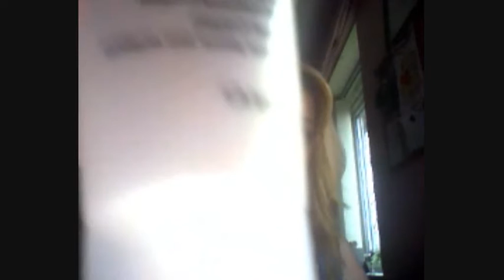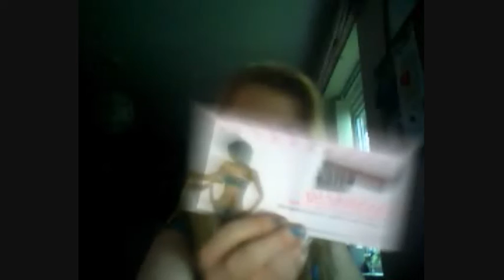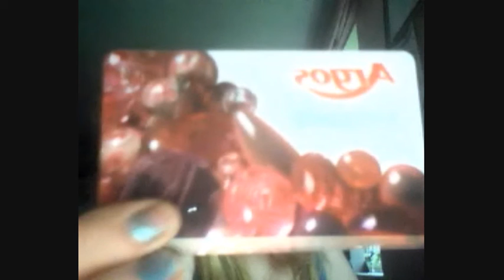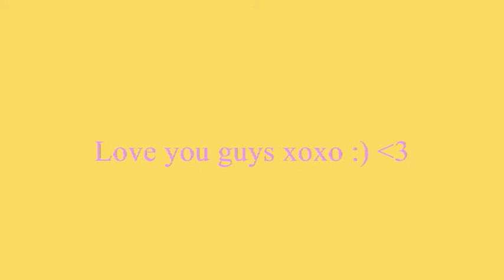Whats In my bag Part 1